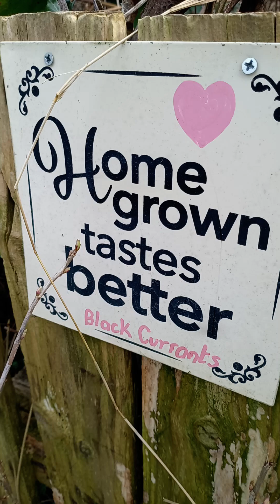Mid March at Rosemary Cottage NGS garden wander